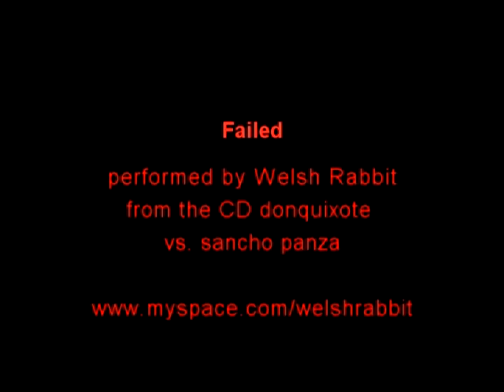Failed by Welsh Rabbit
Music Video for the song Failed by Welsh Rabbit